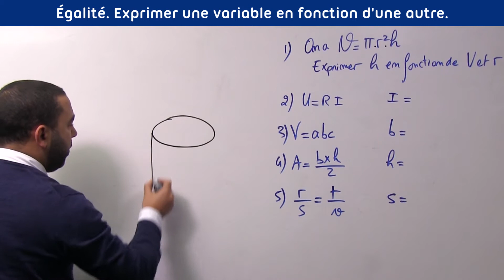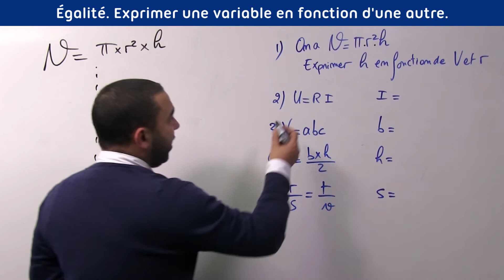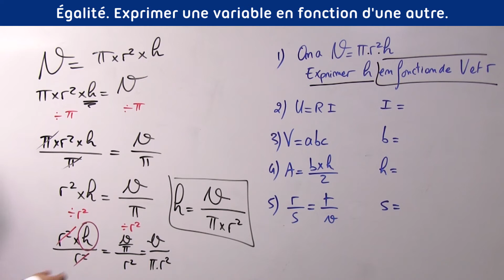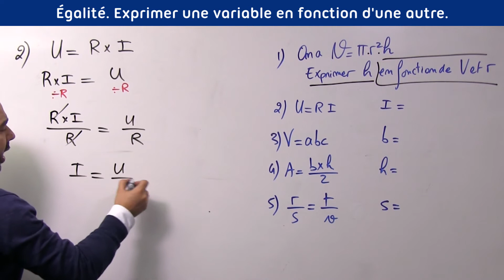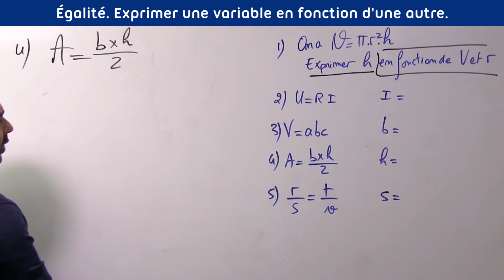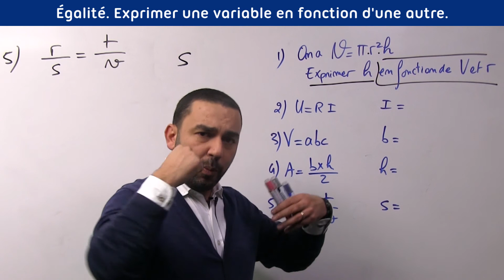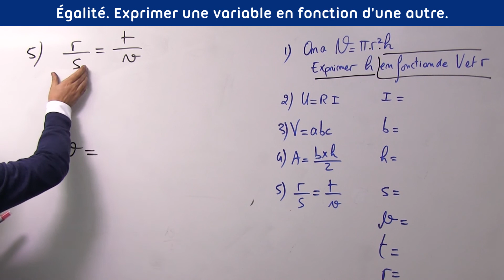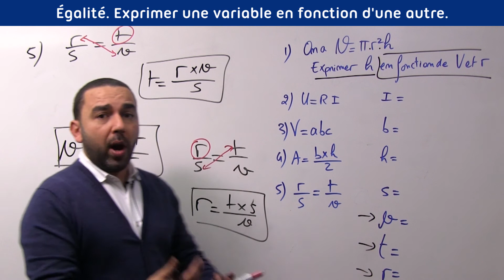Équations. Exprimer une variable en fonction d'une autre. Exercice 2.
Dans cette vidéo, à travers 5 exercices, tu vas apprendre à exprimer une variable en fonction d'une autre.

Playlist complète sur les équations. 3ème Seconde.

0:00 Égalité. Exprimer une variable en fonction d'une autre.
0:28 Correction de la question 1.
4:59 Correction de la question 2.
6:23 Correction de la question 3.
7:31 Correction de la question 4.
9:08 Correction de la question 5.